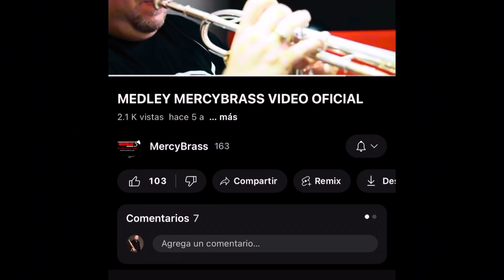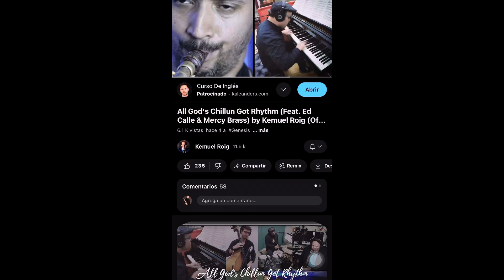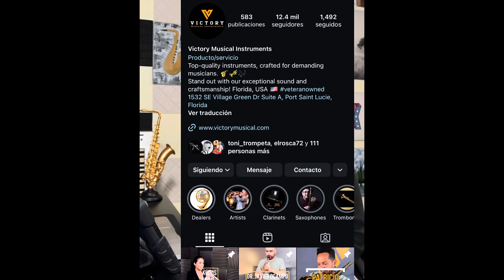Capítulo 6 con Roilan Vázquez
Destacado saxofonista cubano artista de victorymusicinstruments